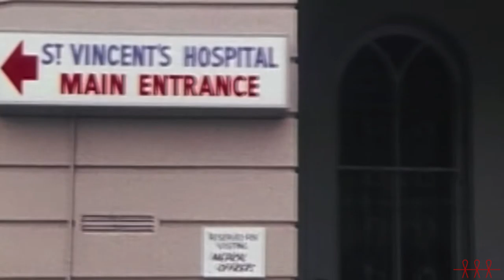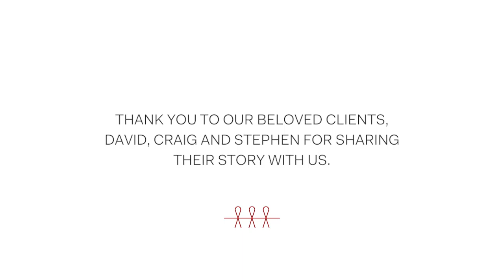World AIDS Day 2020 - Now More Than Ever